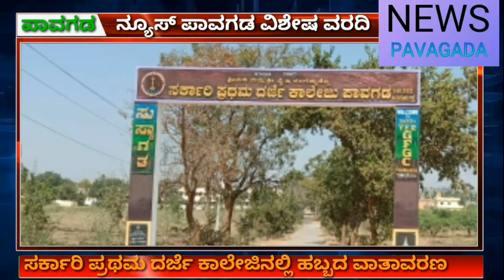ಸರ್ಕಾರಿ ಪ್ರಥಮ ದರ್ಜೆ ಕಾಲೇಜಿಗೆ ನ್ಯಾಕ್ ತಂಡ ಭೇಟಿ ಹೂವಿನ ಅಲಂಕಾರ ತೋರಣಗಳಿಂದ ಸಿಂಗಾರಗೊಂಡ ಕಾಲೇಜು